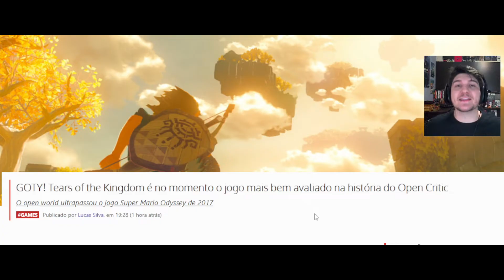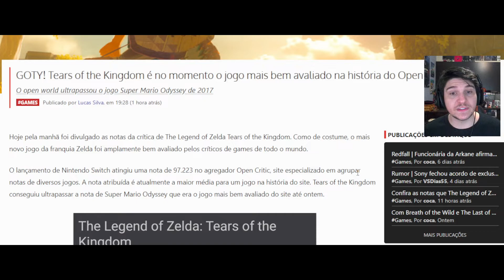FINALMENTE AGORA POSSO FALAR TUDO QUE PENSO Conversa séria sobre o MELHOR JOGO DE 2023